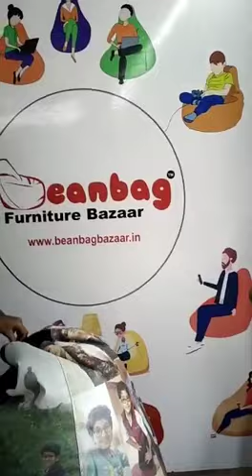photo on bean bag